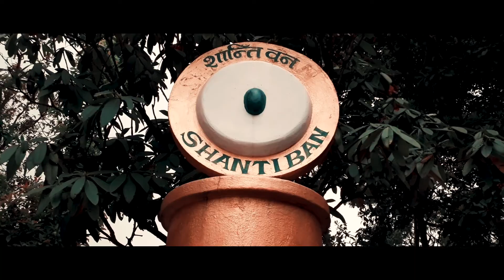Hazar Sidi - The Thousand Steps To Heaven | Dhulikhel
What a wonderful moment it was to cheer up with my dad on this beautiful place.My dad and I plan out to move out far from this noisy and crowded city to somewhere far where there is much peace and absolute heaven on earth.

You can take a short and enjoyable hike by walking to the thousand steps located here or can even take your bike,cars or jeep.The choice is yours.

You can reach this place from way to Dhulikhel municipality offices area.

Remaining on videos.

   and turn on the bell notifications for more.Promising to bring
   more good stuffs.

* Missed My Previous Vlog ? Check It Here !

Note : It's the mobile filmography !